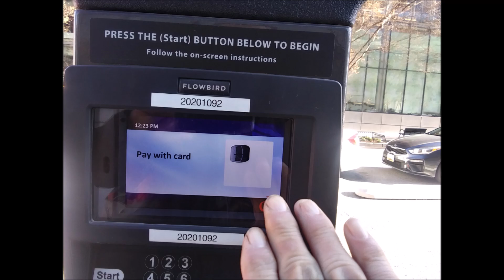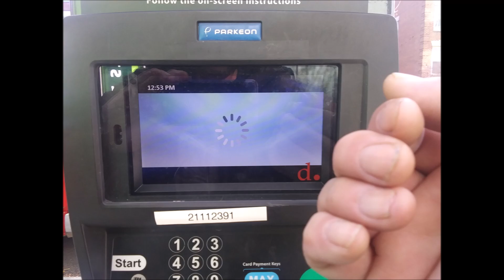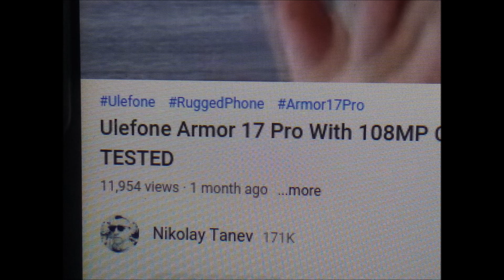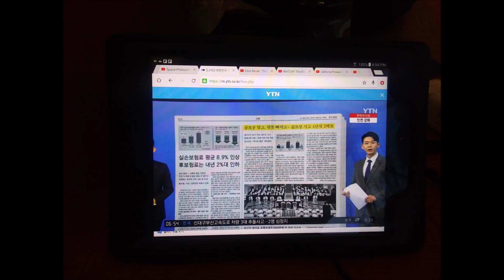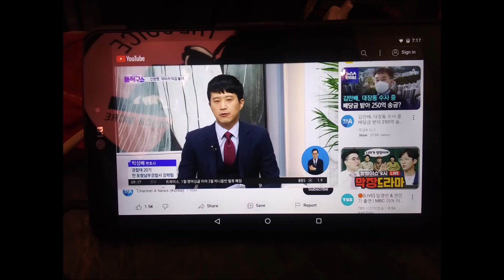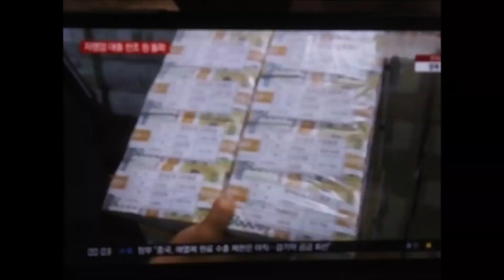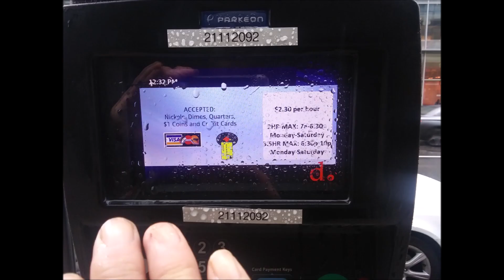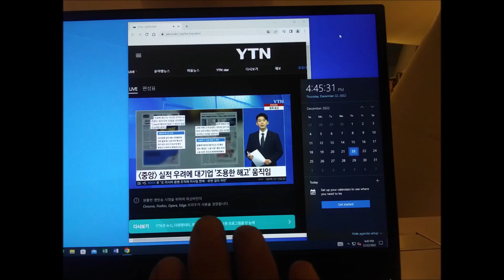iao 진 Dec 01 to 31 2022 21 6 2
wandoo.page.tl
rvjet.blogg.se
West End Library
2301 L st NW Washington DC
by Jan-27-2023 Friday 4:53 PM
From 2004,
5 times of gun threat,5 times of knife threat,many times of black guys threat,uncountable times of cheating and taunts,uncountable time of spitting,uncountable times of spraying nose,